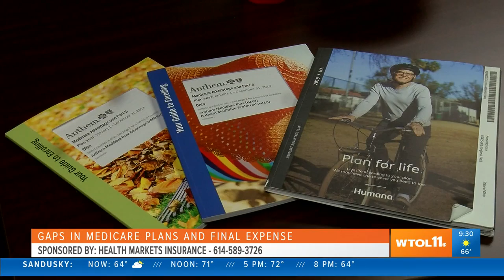Gaps in Medicare plans and final expenses: Advice from an expert | Your Day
Kelly Parton with Health Markets Insurance joins Your Day to talk about options for senior health care and end of life plans.